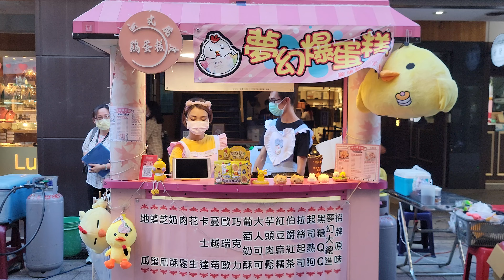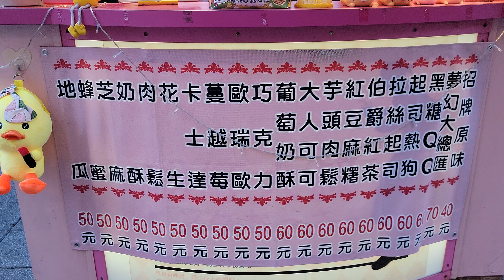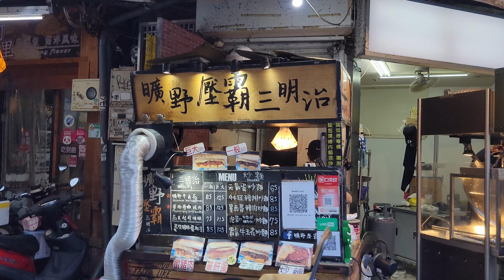*2022/08/03/北市 中正區 夢幻爆蛋糕雞蛋糕(台北公館店) （歇業）【Meck大叔】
攤位名：夢幻爆蛋糕雞蛋糕(台北公館店)
地址：台北市中正區羅斯福路四段136巷3號(秀泰影城正前方)
關於：
我知道我們很特別我們很好吃
但是我們不將就我們不隨便
只想把最好的留給你們！
也就只希望看到大家一個驚艷的眼神、
一個滿足的笑容
其實我們就很開心了！
也謝謝大家一路以來的支持，
疫情沒有打倒我們，
只會讓我們更堅強，更努力！
我們一定會更用心把更好的雞蛋糕，
帶給大家 🙏🙏🙏